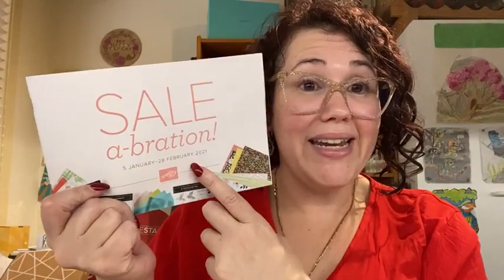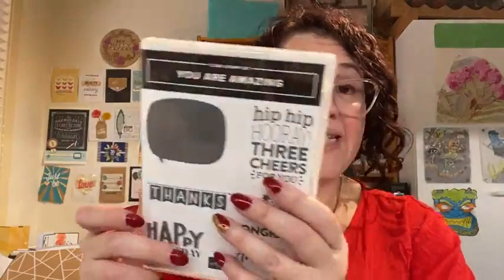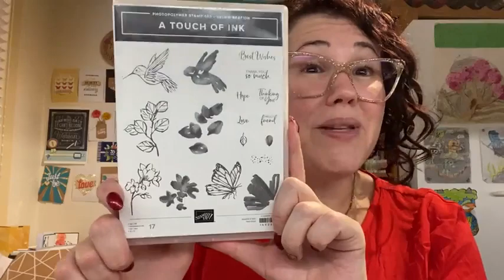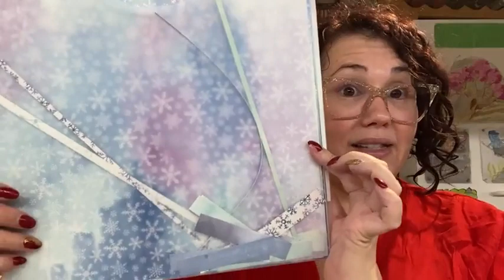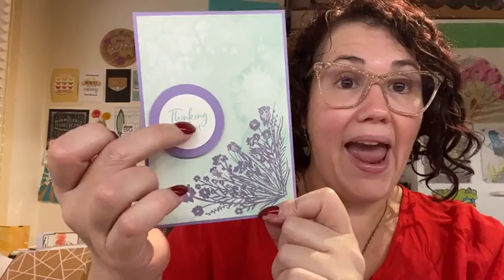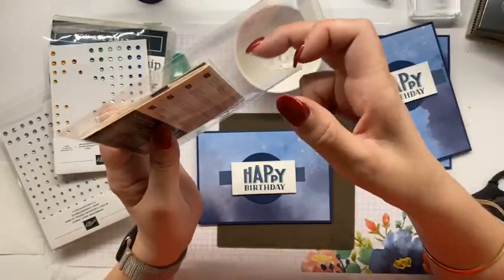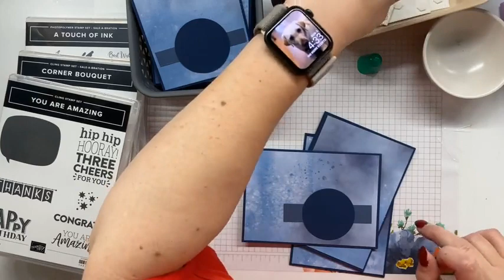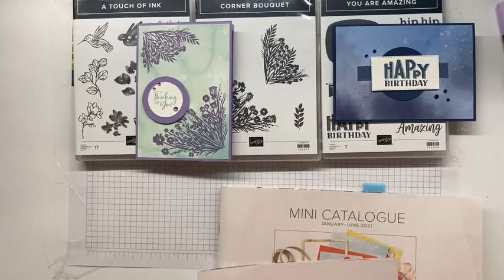Stampin’ Up! Corner Bouquet, You Are Amazing and A Touch of Ink Cards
S H O P for Stampin’ Up! products used in this project

This is a Facebook Live replay so I am chatting with the people who were watching LIVE